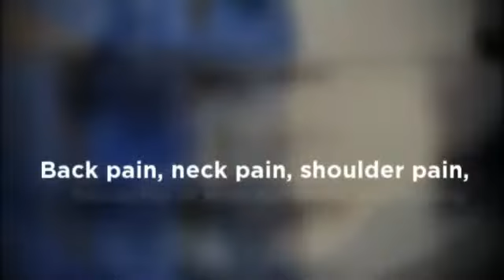Fairfax Car Accident Doctor - Dr. Shirine Hegazi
Dr. Shirine Hegazi founded Concept Chiropractic and Rehab in Fairfax, VA as the premier accident rehabilitation health care facility. His passion for serving his community is evident with his scientific approach of accurately diagnosing and effectively eliminating the cause of a patient's symptoms, rather than just the symptoms themselves

Concept Chiropractic and Rehab
2826 Old Lee Highway
Ste 350

Fairfax Car Accident Doctor
Fairfax VA Car Accident Doctor
Fairfax Car Accident Specialist
car accident Merrifield VA
auto accident Merrifield VA
Chiropractic Fairfax, VA
Vienna VA back pain
Merrifield chiropractic
chiropractors in Merrifield VA
Merrifield, VA chiropractor
Accident Injuries Merrifield
Concept Chiropractic